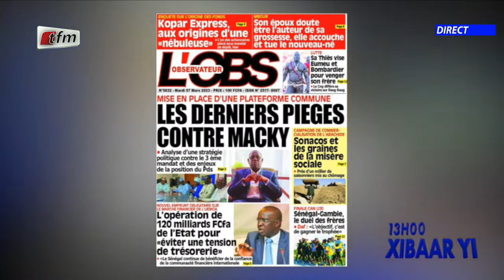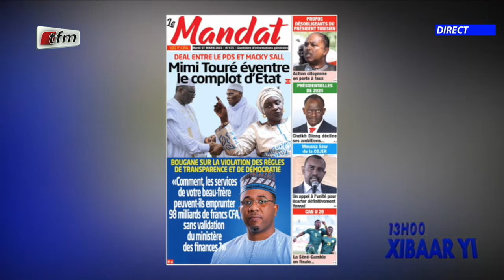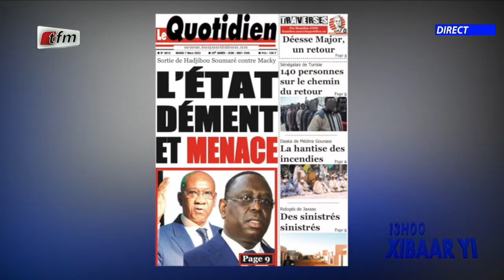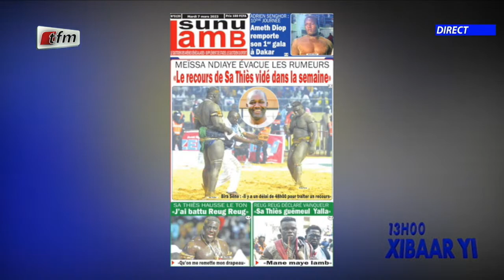Revue de presse de ce 07 Mars 2023 avec Mamadou Mouhamed Ndiaye